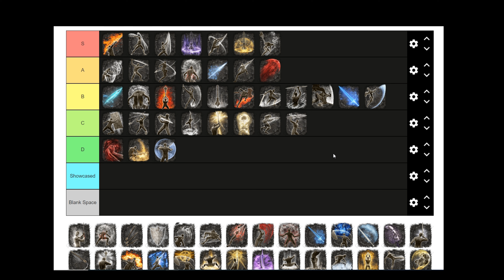Ranking A Lot of Ash of Wars for PVP! [Ongoing Elden Ring Tier List]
This is the next 7 Ash of Wars for ranking.

TIMESTAMPS

00:00 Intro
00:38 Flaming Strike
01:49 Sacred Ring of Light
03:15 Shield Bash
05:42 Troll's Roar
07:53 Glintstone Pebble
09:43 Stamp (Sweep)
11:14 Lightning Slash
13:13 Outro